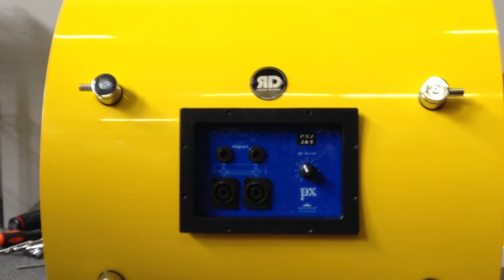Jason Gerling: Wheelchair Drummer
Jason Gerling, a professional drummer, became paralyzed after a car accident, and once thought he would never play drums again, but thanks to Gerling's innovative spirit, he was able to get back to drumming with adaptive technology, attracting the attention of some famous musicians.

Timestamps:
0:00 Jason Gerling's story
0:50 Adaptive technology for drummers